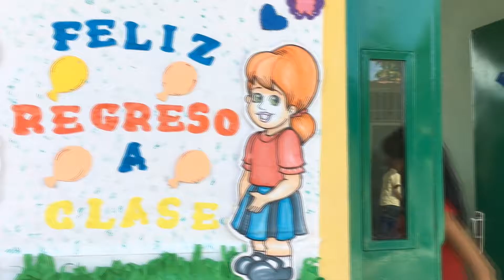Inicio de clases en Lara